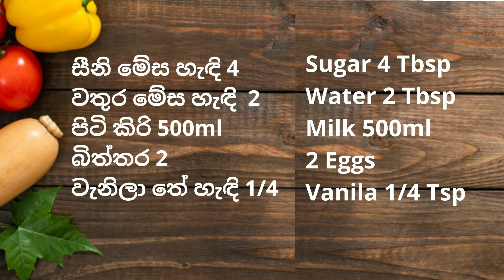කිරි පිටි වලින් කැරමල් පුඩිමක් | Caramel Pudding With 3 Ingredients | Pudding Recipe | Easy Pudding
අද මම හදන්නේ අමුද්‍රව්‍ය 3ක් අරගෙන කිරි පුඩිමක්.ඔයාලට පුළුවන් මේ විදියට ගෙදරදී හදාගන්න

Today I am making caramel pudding with 3 ingredients. You can make it like this at home.

වට්ටෝරුව

සීනි මේස හැඳි 4
වතුර මේස හැඳි  2
පිටි කිරි 500ml
බිත්තර 2
වැනිලා තේ හැඳි 1/4

Recipe

Milk 500ml
2 Eggs
Vanila 1/4 Tsp